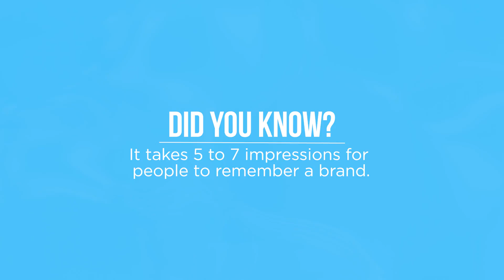What Is Brand Awareness?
Content marketing during COVID-19 – and beyond – is a MUST! Brand awareness is why! Watch to learn more.

Address: 218 Datura Street, 3rd Floor
Hours: Mon to Fri, 8:30 am to 5 pm

ABOUT DIGITAL RESOURCE

Based in South Florida, our full-service digital marketing agency develops effective content strategies for forward-thinking companies. We have a proven track record in increasing search engine rankings, building social followings and most importantly, converting leads into real revenue.